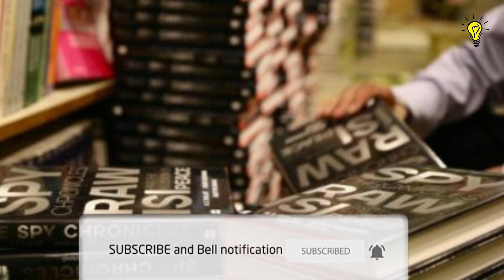इस भारतीय प्रधानमंत्री की एक ग़लती से पाकिस्तान को मिला बम | indian politics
श्री मोरारजी देसाई का जन्म 29 फ़रवरी 1896 को भदेली गाँव, जो अब गुजरात के बुलसर जिले में स्थित है, में हुआ था। उनके पिता एक स्कूल शिक्षक थे एवं बेहद अनुशासन प्रिय थे। बचपन से ही युवा मोरारजी ने अपने पिता से सभी परिस्थितियों में कड़ी मेहनत करने एवं सच्चाई के मार्ग पर चलने की सीख ली। उन्होंने सेंट बुसर हाई स्कूल से शिक्षा प्राप्त की एवं अपनी मैट्रिक की परीक्षा उत्तीर्ण की। तत्कालीन बंबई प्रांत के विल्सन सिविल सेवा से 1918 में स्नातक की डिग्री प्राप्त करने बाद उन्होंने बारह वर्षों तक डिप्टी कलेक्टर के रूप में कार्य किया।

1930 में जब भारत में महात्मा गाँधी द्वारा शुरू किया गया आजादी के लिए संघर्ष अपने मध्य में था, श्री देसाई का ब्रिटिश न्याय व्यवस्था में विश्वास खो चुका था, इसलिए उन्होंने सरकारी नौकरी छोड़कर आजादी की लड़ाई में भाग लेने का निश्चय किया। यह एक कठिन निर्णय था लेकिन श्री देसाई ने महसूस किया कि यह देश की आजादी का सवाल था, परिवार से संबंधित समस्याएं बाद में आती हैं, देश पहले आता है।

श्री देसाई को स्वतंत्रता संग्राम के दौरान तीन बार जेल जाना पड़ा। वे 1931 में अखिल भारतीय कांग्रेस समिति के सदस्य बने और 1937 तक गुजरात प्रदेश कांग्रेस कमेटी के सचिव रहे।

जब पहली कांग्रेस सरकार ने 1937 में कार्यभार संभाला, श्री देसाई राजस्व, कृषि, वन एवं सहकारिता मंत्रालय के मंत्री बने।

Fcaebook - Twitter - Blog - Website - reddit - any share

Top 5 Videos:
1:- ✅ भारत में फैलाये गए सबसे बड़े झूठ जिन्हें आप सच मान बैठे हैं...(1.3Millions Views)
2:-एक बार फिर मिली दया भाभी आपत्तिजनक हालत में, वायरल हुआ विडियो..(7Lakhs Views)

3:-सावधान! कपड़ों के आर पार दिखा देते हैं ये मोबाइल एप,ऐसे रहें बचकर (5 lakhs Views)
4:-जब धोनी की आंखों में आ गए आंसू क्रिकेट प्रशंसक भी रो पड़े (4Lakhs View)
5:-✅ दुबई का ये दूसरा चेहरा देखकर आप भी सन्न रह जाएंगे (3.5Lakhs Views)

(वीराना की हीरोइन जैस्मिन के साथ जो हुआ,किसी के साथ न हो)
(चीते की चाल,बाज की नजर और धोनी के फैसले पर संदेह नहींकरते )